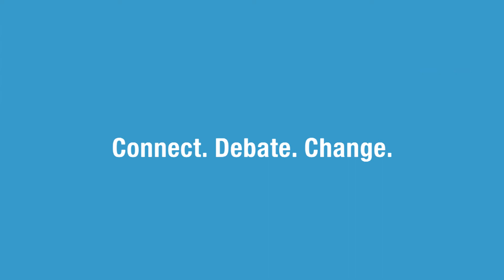Are medicine prices a risk for healthcare systems? Jaime Espin answers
We interviewed Jaime Espin, Professor at the Andalusian School of Public Health at the Friends of Europe event 'SUSTAINABILITY OF HEALTHCARE - Are medicine prices a risk for healthcare systems?'